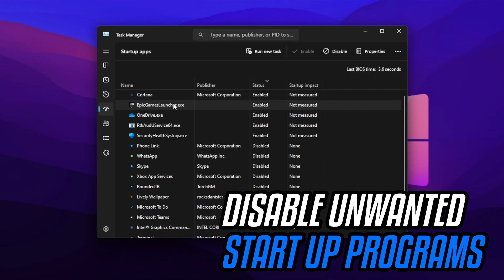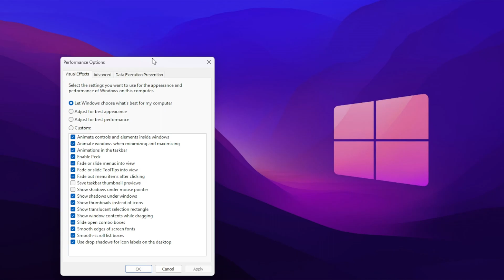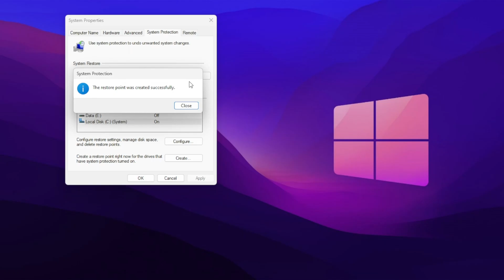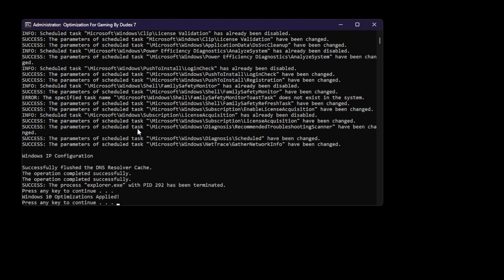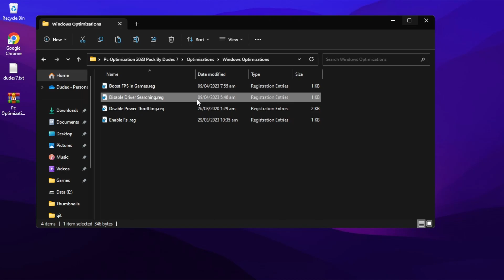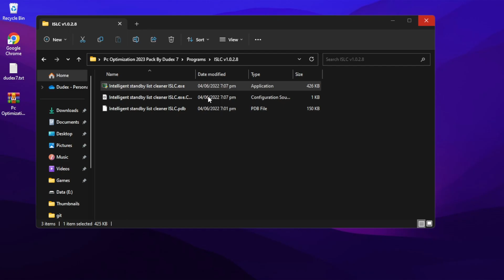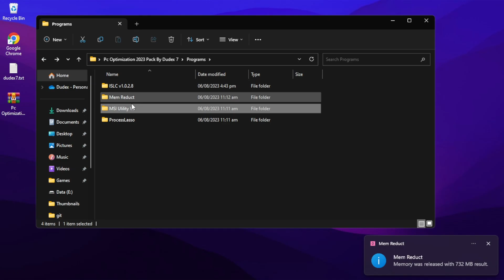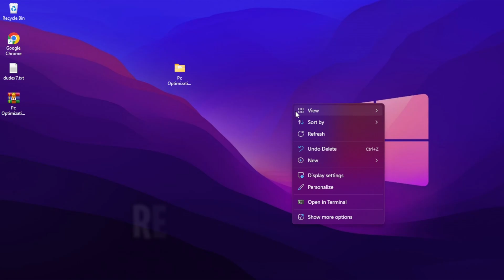How To Optimize Low-End Pc For Gaming In 2023 - Boost FPS Guide!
How to Optimize Low End Pc For Gaming In 2023 | Fix Shutters | Boost FPS In Games | Fix Lag Guide

In case If you want revert those changes to default, create a restore point.

Download link
Pack:

Timecode:

0:00 - Intro
0:11 - Windows Settings
0:45 - Startup Programs
1:02 - System Configuration
1:39 - Optimize Disk
2:15 - Chrome Settings
2:41 - Adjust For Best Performance
3:01 - Create a Restore Point
3:36 - Pc Optimization Pack
8:58 - Quick Cpu
9:29 - Outro